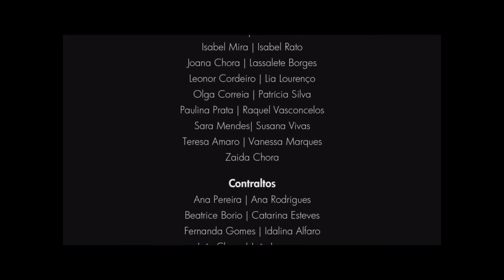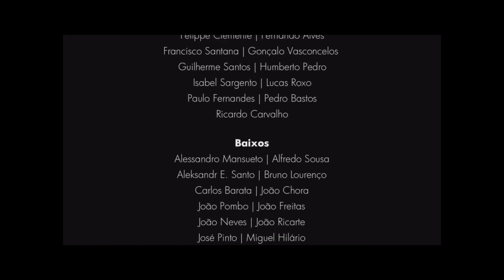ViVaVoz, de Abril e Maio